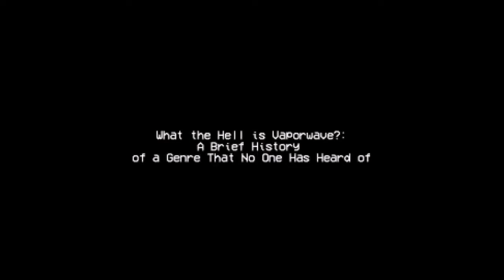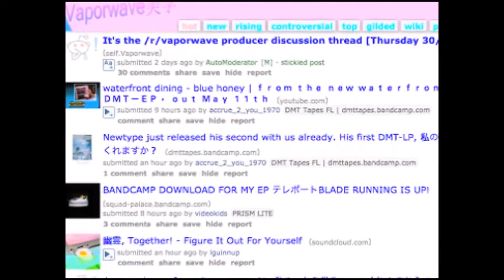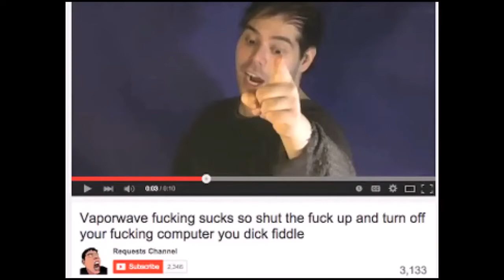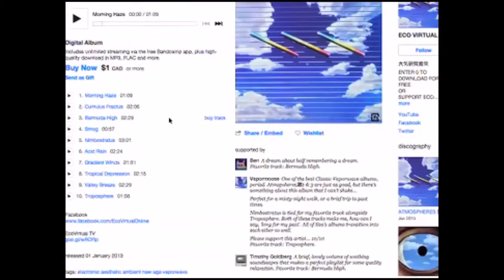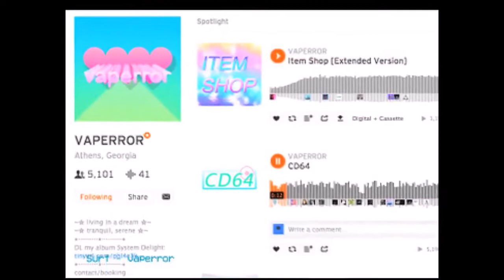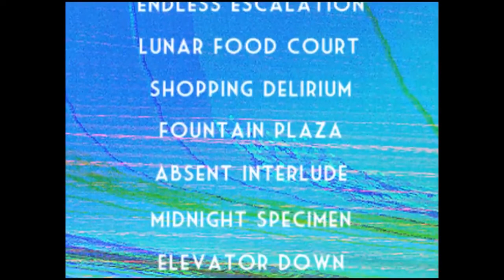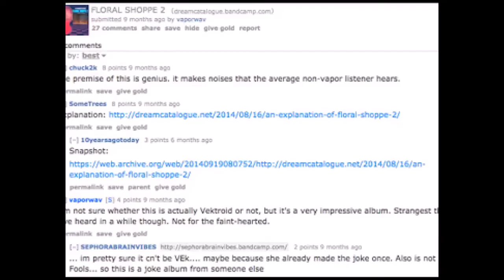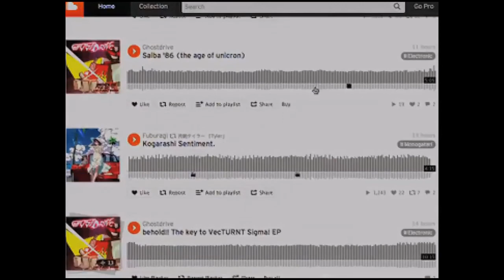Vaporwave: A Brief History [Documentary] • Wolfenstein OS X, 2015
A brief look at the history of Vaporwave documentary. Reuploaded on HD
•Credits to Wolfenstein OSX: